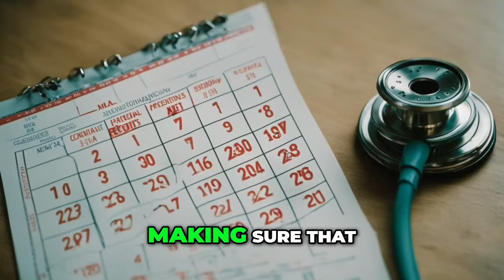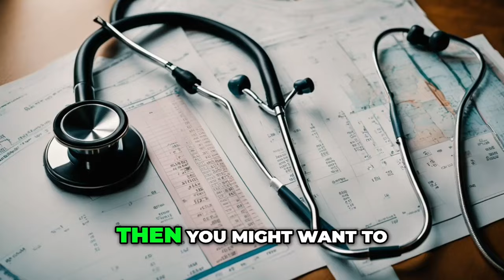How Can You Advocate for Your Health? Number One Step🌿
Join us on a journey to prioritize your health and well-being! By understanding your body and staying proactive about your health, you can take control of your wellness journey. From regular check-ups to keeping track of your body's unique patterns, advocating for your health is the first step towards a healthier future.